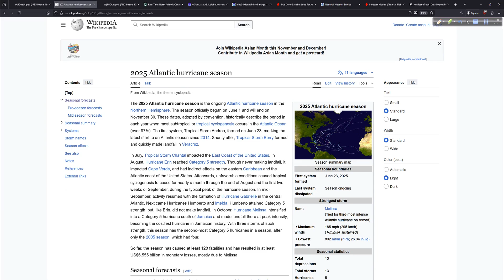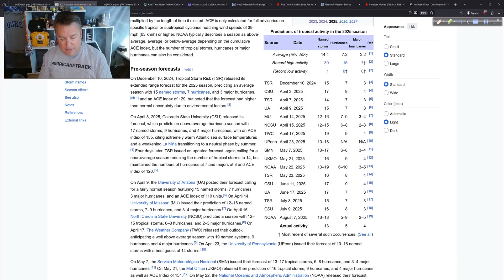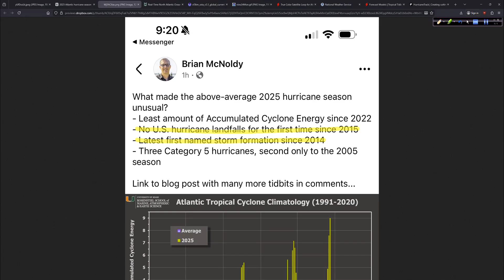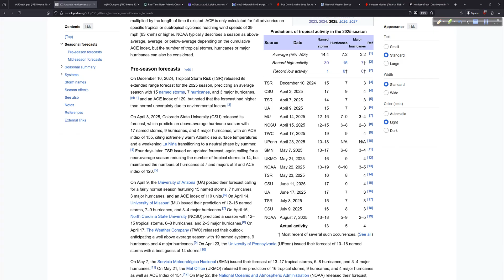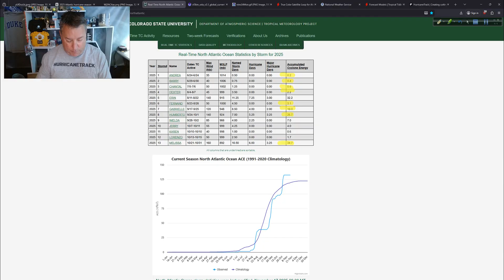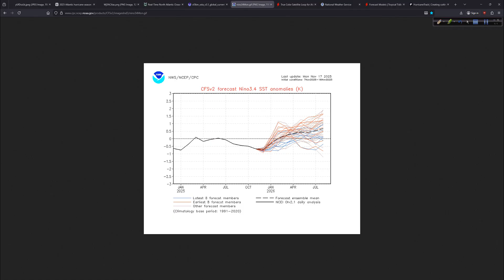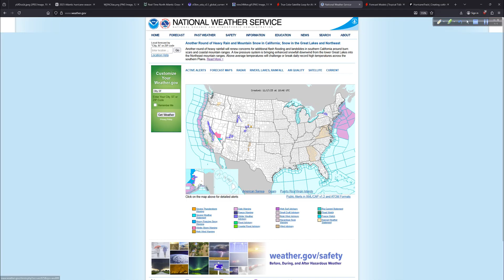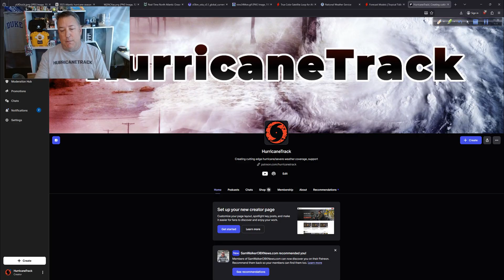The Strange 2025 Atlantic Hurricane Season